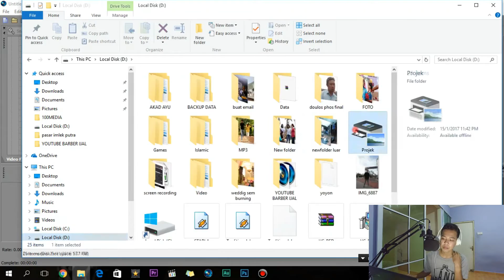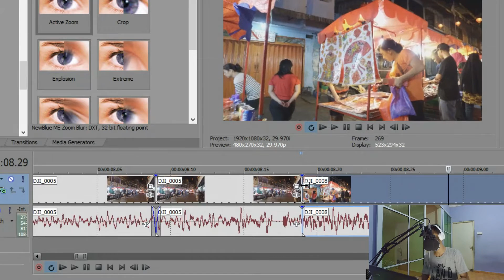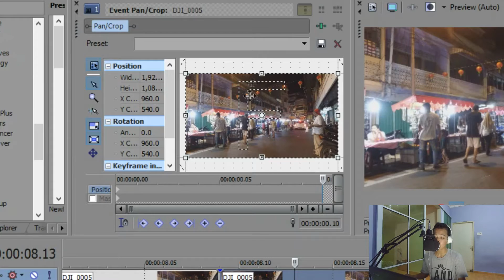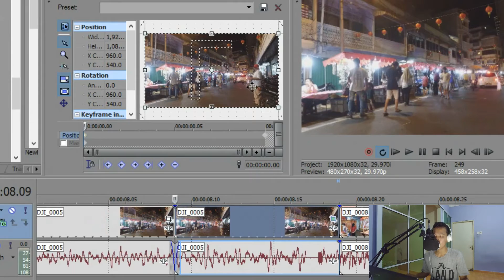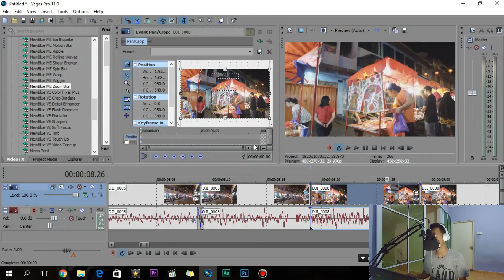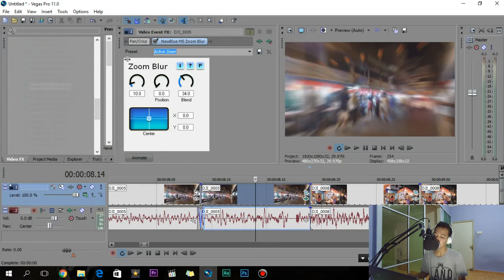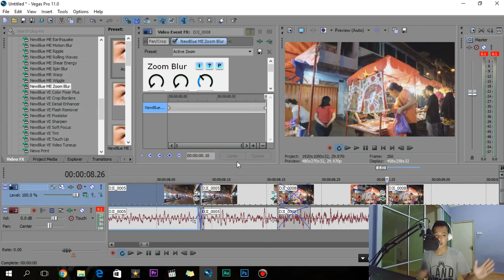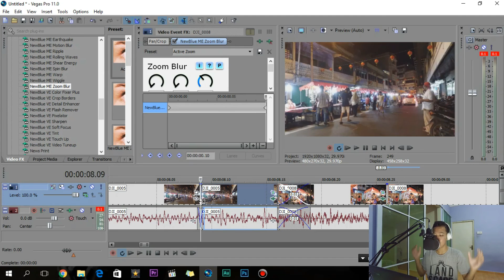SMOOTH ZOOM TRANSITION SAM KOLDER DENGAN SONY VEGAS PRO | TUTORIAL VIDEO #2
Nonton Youtube pas Bangun Tidur  tiba tiba teringat mau buat tutorial dan inilah hasilny😁 jadi harap maklum kalo mata masih agak merah hehe